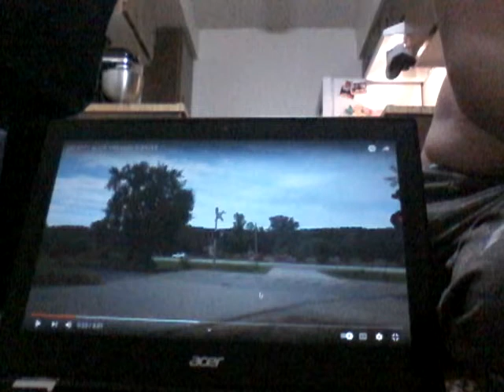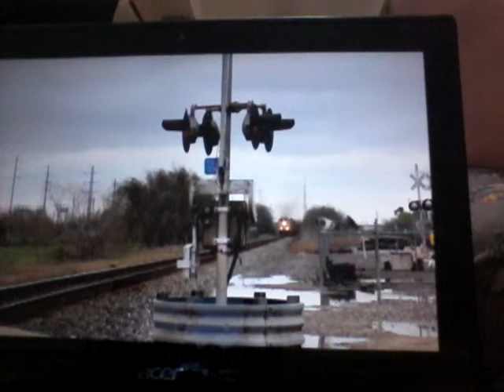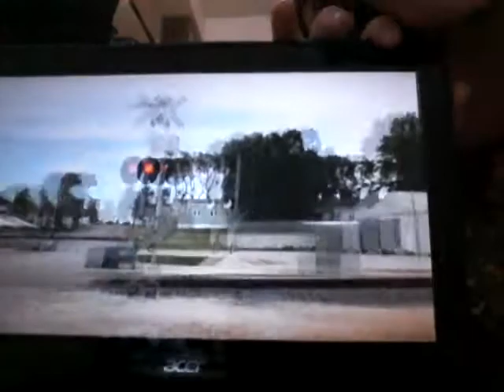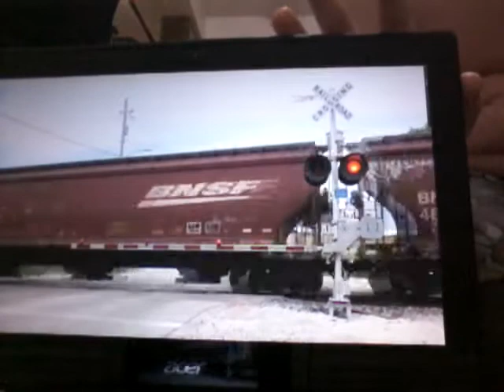railfaning amtrak salisaw ok bnsf kcs muldrow ok 7 23 22